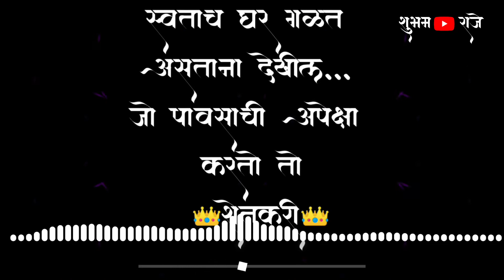👑शेतकरी👑status #माझ्या जिवाराच सोन##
Only 👑शेतकरी👑